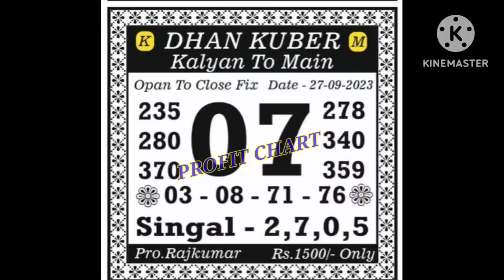27/09/2023 /Dhan Kuber /Chart / Chart /Kalyan /Main Bazar /Dhamaka /Chart Free